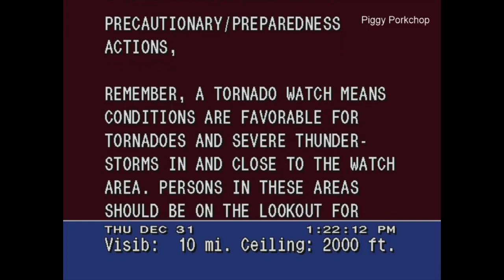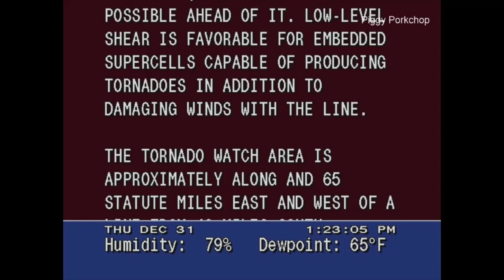EAS Tornado Watch Southwest Louisiana NOAA Weather Radio (New Years Eve 2020) +WeatherSTAR4000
Louisiana can't catch a break this year.

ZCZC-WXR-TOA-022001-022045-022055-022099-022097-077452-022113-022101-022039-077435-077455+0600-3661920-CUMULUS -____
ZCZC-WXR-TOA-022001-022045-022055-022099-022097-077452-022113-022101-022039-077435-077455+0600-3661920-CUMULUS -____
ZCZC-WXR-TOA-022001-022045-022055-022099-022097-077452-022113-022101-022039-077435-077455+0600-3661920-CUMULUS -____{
NNNN____
NNNN____}|
NNNN__r__